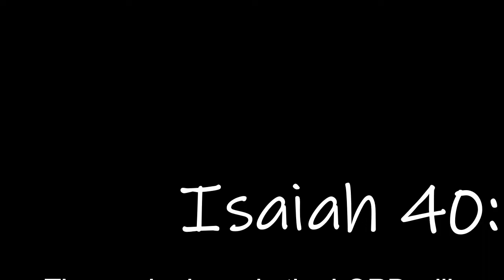January 24 Worship Service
Worship Service
Sunday, January 24, 2021
"Problematic Proverbs": "Follow Your Heart"